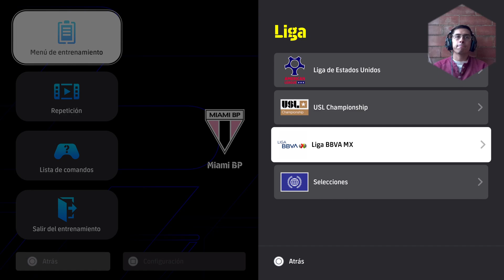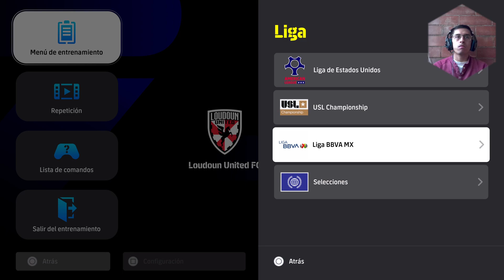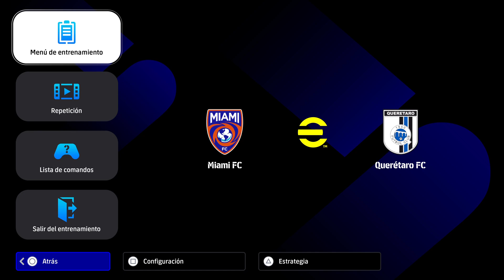CHAMPIONS LEAGUE DE LA CONCACAF